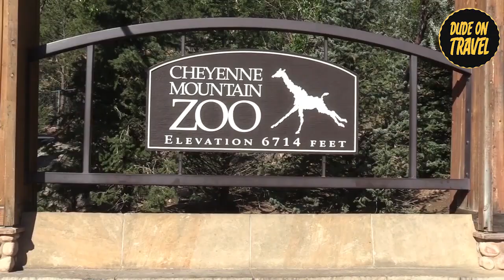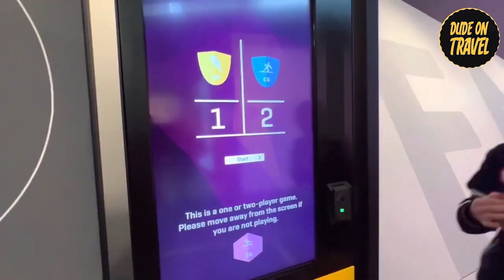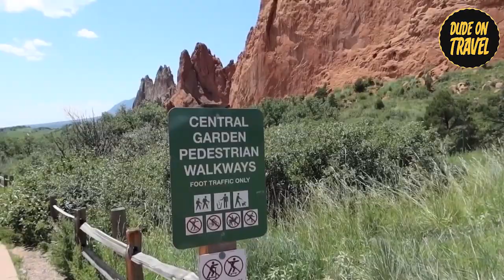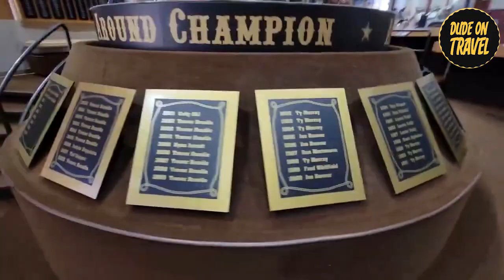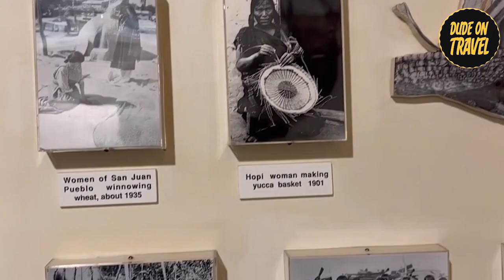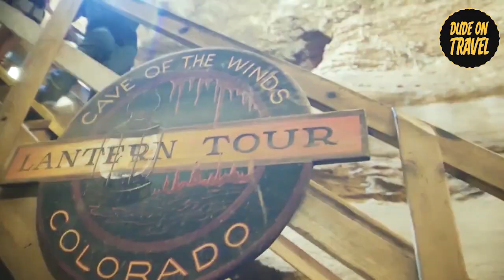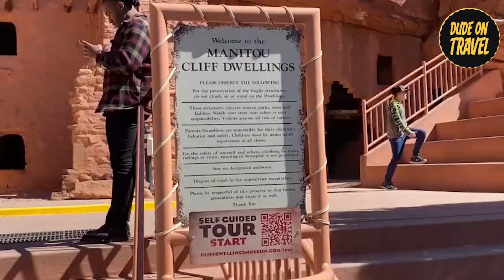Top 10 Tourist Attractions in Colorado Springs 2024 Travel Video Travel vlog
🌟 **Discover the Magic of Colorado Springs: Top 10 Tourist Attractions!** 🌟

🏔️ **ColoradoSprings** isn't just any destination; it's a treasure trove of adventure, history, and culinary delights waiting to be explored! From towering mountains to ancient dwellings, each attraction promises an unforgettable experience. Dive into this video to unlock the best of Colorado Springs and prepare for an adventure of a lifetime!

🚀 **PikesPeak** stands as our first marvel, offering breathtaking views whether you're up for a thrilling Jeep ride or a scenic journey on the historic cog railway. This 14,000-foot giant isn't just a mountain; it's an adventure that will leave you in awe of nature's grandeur.

🦒 Next, we venture to the **CheyenneMountainZoo**, where wildlife encounters and conservation meet. Get up close with giraffes and marvel at the playful penguins in Water's Edge: Africa. It's not just a zoo; it's a journey into the heart of wildlife.

🏅 Our third stop is the **OlympicMuseum**, a high-tech portal to the Olympic Games' spirit. Feel the rush of athletes' triumphs and the history of this global celebration through interactive exhibits. It's more than a museum; it's an inspiration.

🌄 **GardenoftheGods** beckons as our fourth wonder, with its towering red rock formations and panoramic trails. Whether on foot, Segway, or horseback, this park promises an adventure amidst breathtaking natural sculptures.

🤠 The **ProRodeoHallOfFame** captures the spirit of the American West with its celebration of rodeo legends and history. Dive into the world of bronco riding and barrel racing, and emerge with a taste of adventure.

🏺 Step back in time at the **ManitouCliffDwellings**, our sixth highlight, and wander through ancient Ancestral Puebloan homes carved into the cliffs. It's a journey into history, connecting with the land's original inhabitants.

🕳️ For a subterranean thrill, **CaveoftheWinds** offers an adventure like no other. Zip-lining through caverns and swinging over the abyss, this attraction promises heart-pounding excitement and natural wonder.

🍣 As our eighth wonder, Colorado Springs transforms into a **foodieparadise**. From innovative dishes at Ivywild School to legendary sushi, your taste buds are in for a journey of delicious discovery.

🌅 **CheyenneMountainResort** offers the ultimate family fun and relaxation. With swimming, kayaking, and breathtaking mountain views, it's the perfect place to recharge and create lasting memories.

🛫 As we bid farewell to Colorado Springs, we're not just saying goodbye. We're carrying home a treasure trove of memories, from the heights of Pikes Peak to the culinary adventures that delighted our senses.

👋 Until next time, stay adventurous, and let Colorado Springs ignite your wanderlust!